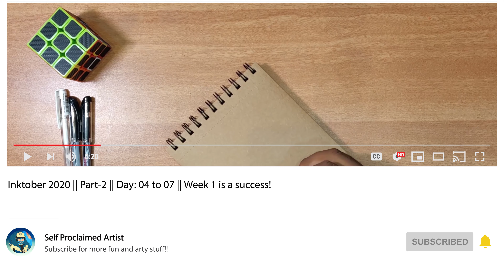Inktober 2020 || Part-2 || Day: 04 to 07 || Week1 is a success!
Successfully completed week 1 of inktober2020. Let's keep going strong.
Cheers!!

Track: Daniel Rosty & Sash_S - See The Stars